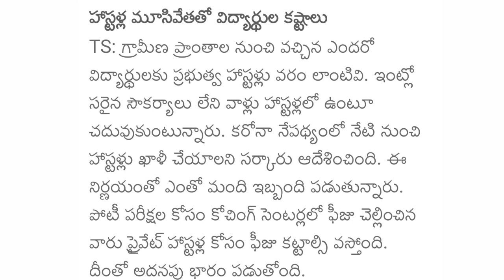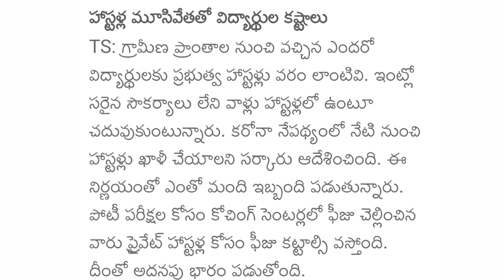10th class exam 2021 latest News //ssc and inter exams 2021 latest News